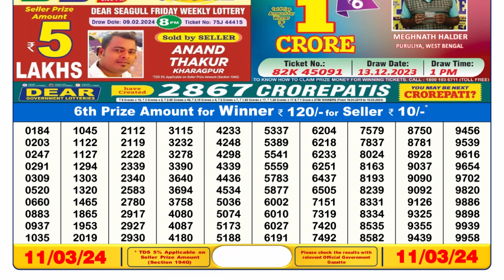🔴 Lottery Sambad Live 06:00pm 11/03/24 Day Nagaland State Dear Lottery Result Pdf Download